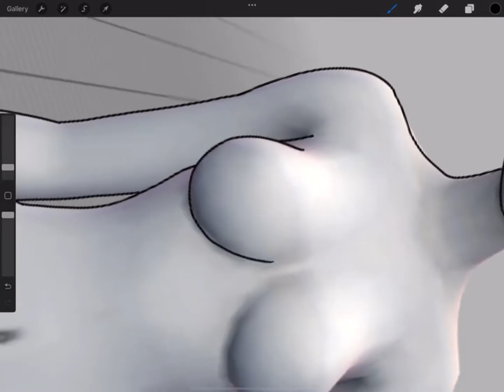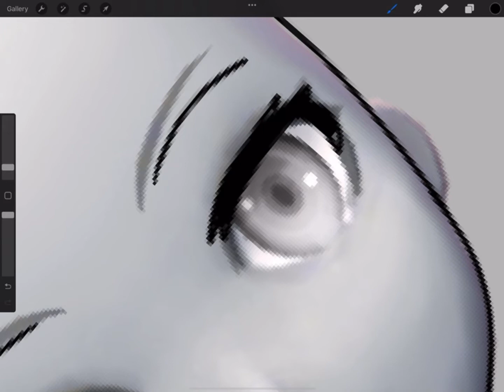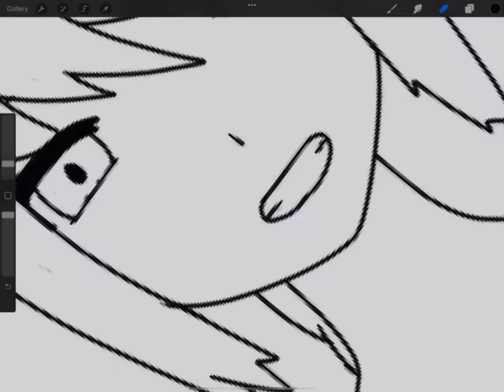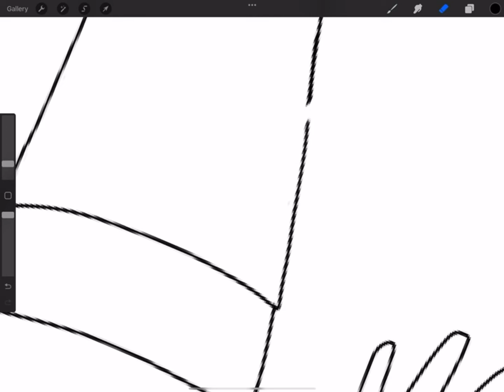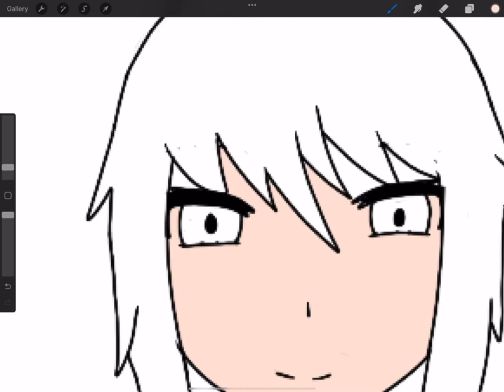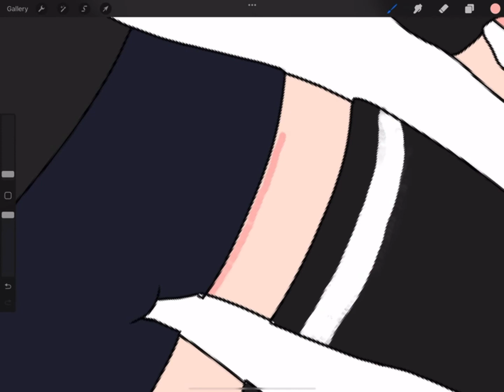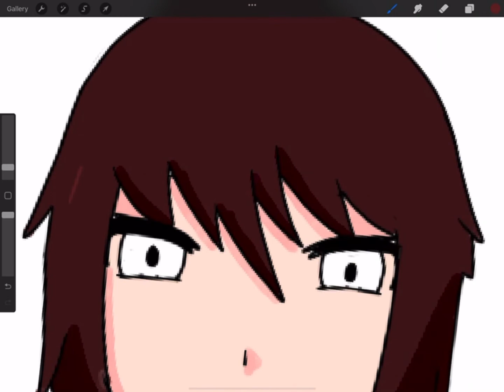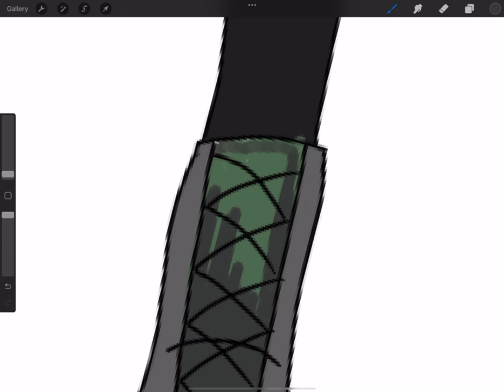How to make your own OC (Original character) | easy drawing step by step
Easy drawing
Cute anime girl
Anime girl
Anime art